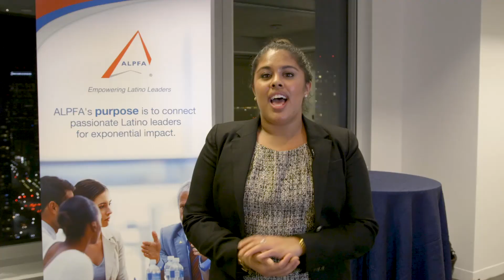12th Annual Women of ALPFA Summit - ALPFA New York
ALPFA New York celebrates the 15th anniversary of the Women of ALPFA at their annual summit with Citi and PwC.